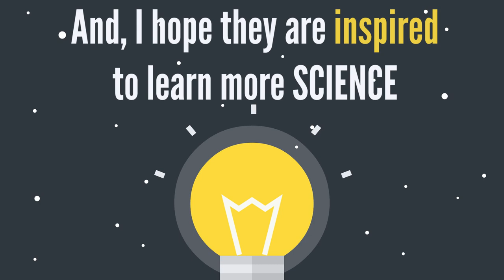Preschool PhD Channel Trailer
Welcome to Preschool PhD, science explainers for kids of all ages!

Let us know on Twitter and Instagram @thepreschoolphd what topics you'd like to learn about!